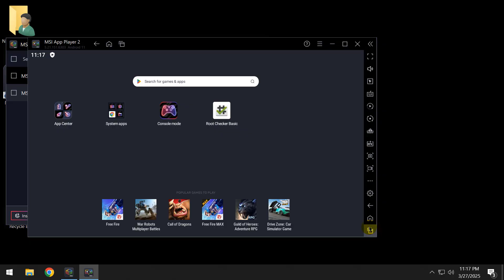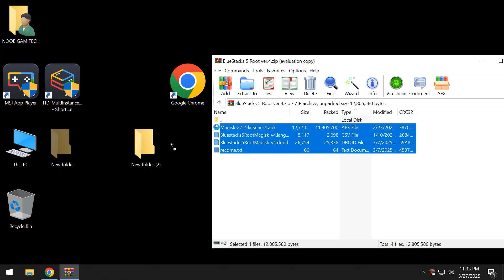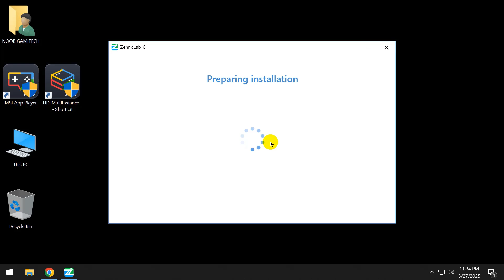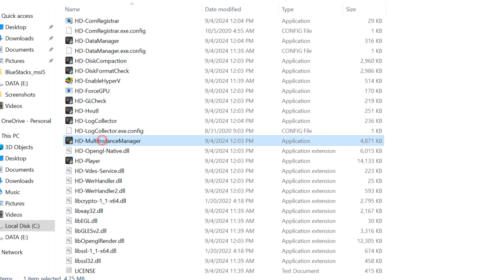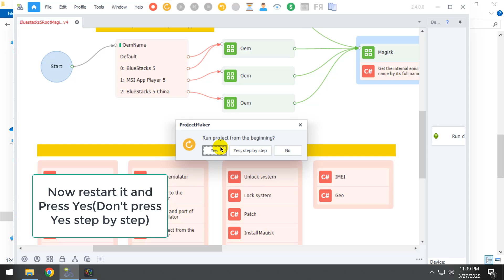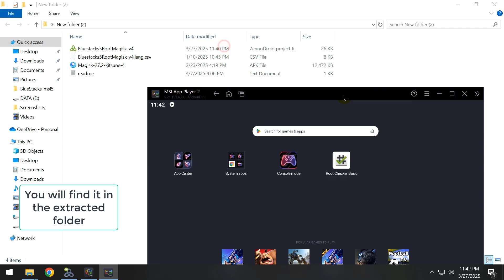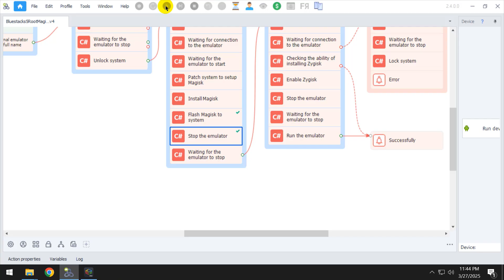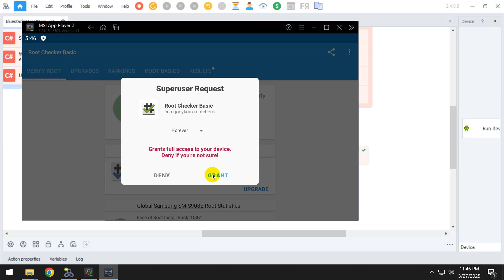How To Root Msi App Player 5 2025 - Android 11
Hello Guys

In this tutorial I am going to show you how you can Root  Msi App Player 5 in the easy way.

My PC Specs:
Processor: Intel Pentium Duel Core G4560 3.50GHz
Ram: Team Elite 8GB DDR4 2400MHz
GPU: Nvidia GT1030(2GB GDDR5)
HDD: 1TB
OS: Windows 10 64bit